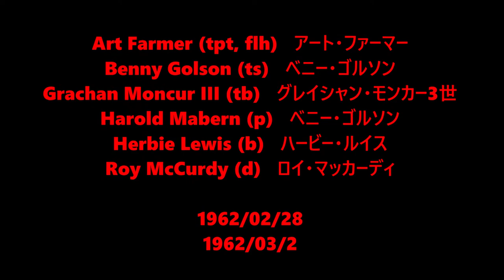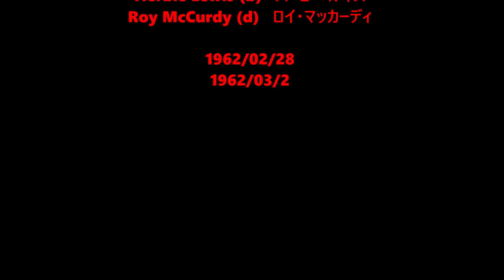Rue Prevail - Art Farmer Benny Golson Jazztet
Art Farmer (tpt, flh)   アート・ファーマー
Benny Golson (ts)   ベニー・ゴルソン
Grachan Moncur III (tb)   グレイシャン・モンカー3世
Harold Mabern (p)   ベニー・ゴルソン
Herbie Lewis (b)   ハービー・ルイス
Roy McCurdy (d)   ロイ・マッカーディ

1962/02/28
1962/03/2